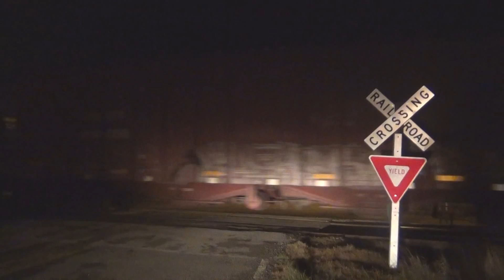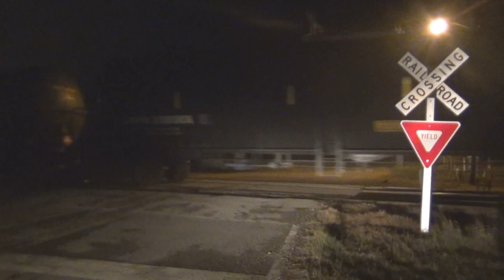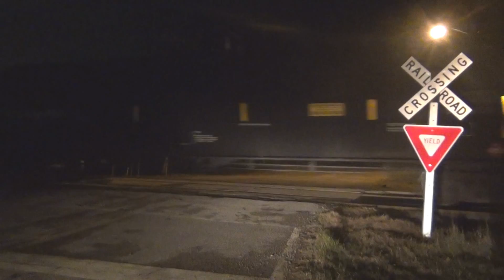Some Miscellaneous Shots - Oil Trains & Night Shots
This is collection of miscellaneous shots taken March 2013, July 2015, and February 2016. These are shots that weren't good enough for whatever reason to be made into their own individual videos, but work well together as a collection of "unseen bonus footage".

First up is a loaded BNSF grain train headed south through Sealy, TX, about 50 miles west of Houston. This was taken the night of February 12th, 2016.

This next shot is of a loaded BNSF rock train rolling north through Hutto, TX, which is about 30 miles north of Austin. This was taken July 23rd, 2015.

Next we find ourselves in the town of Webster, TX, 20 miles southeast of Houston. UP 358 and GMTX 2166 (both GP38-2's) can be found sitting in the House Track at Webster. UP 358 is the power for the LHB31, the local that works the line through town. This was March 31st, 2013.

Just a few days earlier and a few miles to the south, we find UP 6948 leading a loaded oil train southward through League City, TX. This was March 28th, 2013.

Loaded UP Oil Train
UP C6044CW #6948
UP C44ACCTE #5931
(DPU) UP SD70ACe #8582

Back to the night of March 31st, 2013, we find ourselves even further south near Dickinson, TX, about 35 miles southeast of Houston. Here, BNSF leads loaded oil train OK1GE southward towards Galveston Island.

OK1GE (Oil- Kansas City, MO [BNSF Interchange] to Galveston, TX)
BNSF Dash 9-44CW #4366
BNSF Dash 9-44CW #4700